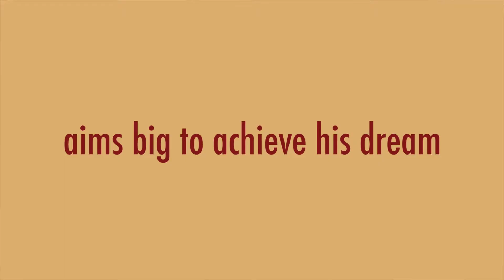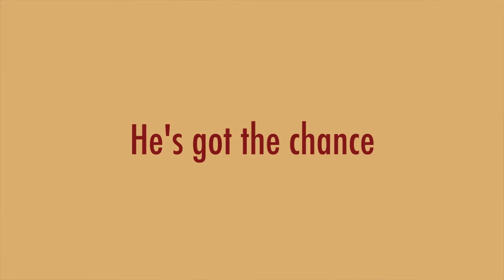Luis Juarez 2017 Fake Movie Trailer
Luis Juarez's Trailer for a Fake Movie